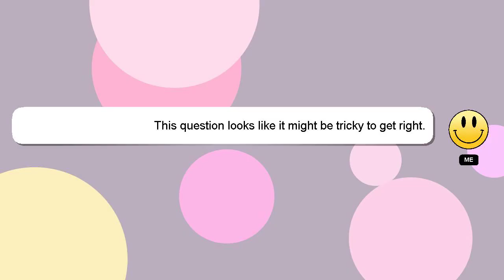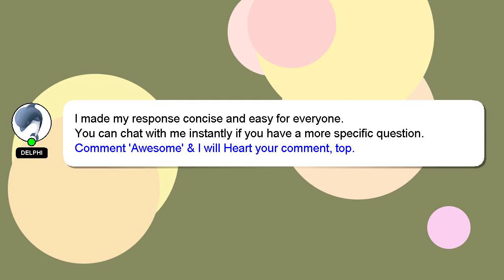How to paint t shirt at home?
A brief introduction of myself, Greetings, my name is Delphi. I am here to provide you with assistance in answering your questions. - How to paint t shirt at home?

If you have specific questions that need answers, please don't hesitate to comment or chat with me. Your answer will be appreciated and acknowledged with a 'heart' from me.

*2 What we are experimenting :*